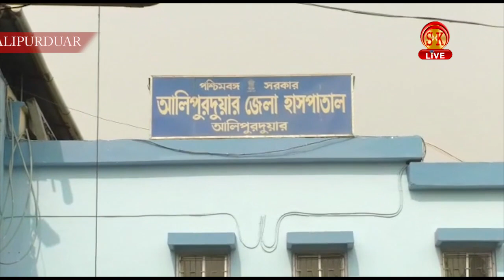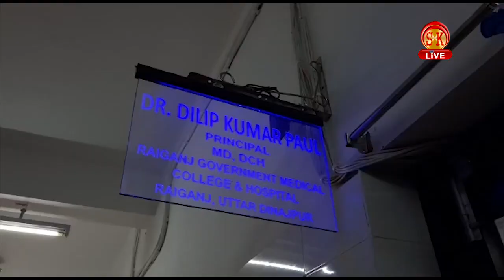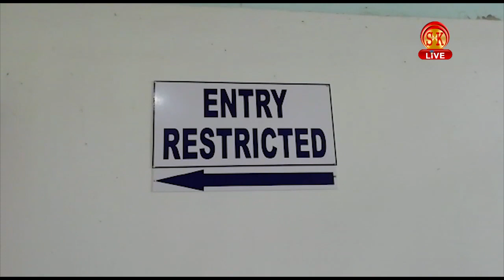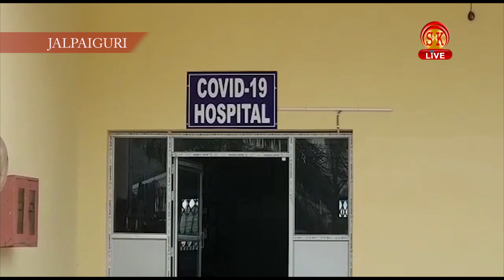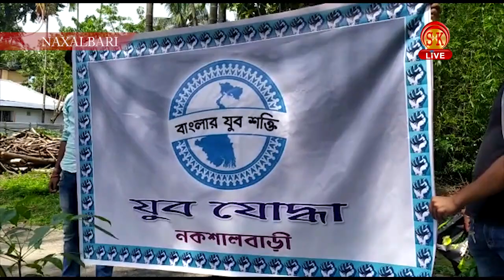Bengali News | Afternoon | 24th June 2020 | North Bengal & Sikkim News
Bengali News | Afternoon | 24th June 2020

১) শিলিগুড়িতে মৃত্যু একাধিকের; মৃত্যু ও আক্রান্তের নিরিখে এই জেলা কত নম্বরে জানাল বুলেটিনে?
২)করোনায় সংক্রমিত বহু স্বাস্থ্যকর্মী, কি হাল স্বাস্থ্যমহলের?